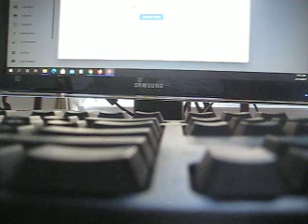MVI 7857 - Computer's Gooseneck/5th-Wheel Prep Package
The design features 3-inch wide leaves, with front and rear spring sections of different lengths to reduce the twisting that can result in axle hop and loss of traction. The 2500HD uses a two-stage design with a rating of 6,200 lb (2,812 kg), and 3500HD models have a three-stage design with 7,050 lb (3,198 kg) and 9,375 lb (4,252 kg) ratings on single and dual-wheel models, respectively.

For the 2011 model year of the Silverado/Sierra, the production of 1500 crew cab models partially moved from Silao, Mexico to Flint, Michigan.[20]

The Silverado comes standard with four-wheel ABS. StabiliTrak and side curtain airbags are optional on certain trim levels.

2007 NHTSA crash test:[21]

Frontal Driver: 5/5 stars
Frontal Passenger: 5/5 stars
Side Driver: 5/5 stars
Side Rear Passenger: 5/5 stars
Rollover: 4/5 stars
The IIHS gave the Silverado a "Good" score in their frontal crash test, however 2007-09 models equipped with or without optional side curtain airbags received a "Poor" rating in the side impact test.[5] For 2010 models the side structure was strengthened, side torso air bags were added, and side airbags became standard, with the upgrades the IIHS side impact overall rating improved to "Acceptable", while the overall side structure rating is improved from "Poor" to "Acceptable".[22] The crew cab variant of the 2011-13 Silverado is also rated "Marginal" in the IIHS roof strength test.[23]

In 2011 developer of the Chevrolet Volt and former vice chairman Bob Lutz joined VIA Motors in developing electric versions of the Chevrolet Silverado/GMC Sierra called VIA VTrux.

On December 13, 2012, the redesigned 2014 Chevrolet Silverado, along with the related 2014 GMC Sierra were introduced in Detroit, Michigan, later making their public debut at the North American International Auto Show. GM dropped the 900 platform and changed to K2XX. The third generation Silverado 1500 has three gas engine options: 4.3 L EcoTec3 V6, 5.3 L EcoTec3 V8, or 6.2 L EcoTec3 V8. Chevrolet's MyLink touch-screen multimedia interface system will be available on most models. It will have A2DP stereo streaming technologies, Bluetooth hands-free telephone, USB hookups, and an input for an Apple iPod or iPhone. When connected via the USB port, an iPhone 4/4S, iPhone 5/iPhone 5S, iPhone 6, or iPhone 6 Plus will be able to stream music from Pandora Radio. A Bose premium audio system, as well as a Bose surround sound audio system will be available on most models. OnStar will be standard on all models.

Underneath, the Silverado rides on a fully boxed high-strength steel frame with hydroforming technology; truck cab's frame is built with high strength steel as well. The third generation Silverado uses aluminum on the hood, for the engine block and for the control arms in order to save mass. The truck's bed is made of roll-formed steel instead of stamped steel used by other manufacturers in order to save weight and gain strength. The third generation Silverado introduced the upmarket High Country edition which includes saddle brown leather interior, which is Chevrolet's first entry into the luxury market. A revised front end features styling cues from the 1980s-era Chevrolet C-Series Trucks, and, on Z-71 models, a Z-71 badge was added to the front grille. The first production Silverado completed assembly on April 29, 2013. The Silverado 1500 went on sale in May 2013 as a 2014 model, with the Silverado HD Series being available in early 2014 for the 2015 model year. On January 10, 2014, a recall was issued for 370,000 Silverado and Sierra pickups due to a fire risk.[28]

The American model version of the 2014 Chevrolet Silverado 1500/2500HD/3500HD and the 2015 Chevrolet Silverado High Country was introduced to the Philippines market by Chevrolet Motorama Show late November 2014 as a MY2015, along with the MY2015 Chevrolet Suburban, 2015 Chevrolet Tahoe, 2015 Chevrolet Impala, 2015 Chevrolet Express Van, 2015 Chevrolet Trax and 2015 Chevrolet Colorado.

On January 14, 2014, The Silverado, along with the Chevrolet Corvette Stingray, received the 2014 North American International Auto Show's Car and Truck of the Year awards.[29]

For 2018, this generation of Silverado was officially exported to Australia and converted to the right-hand-drive and Australian Design Rules (ADR) by General Motors Australian subsidiary, Holden Special Vehicles (HSV). In the past, several independent specialists imported and converted Silverado and GMC Sierra for Australian and right-hand-drive markets. The 2500HD and 3500HD were fitted with 6.6-litre Duramax diesel V8, the sole engine choice for Australia. No 1500 version was offered.[30][31]